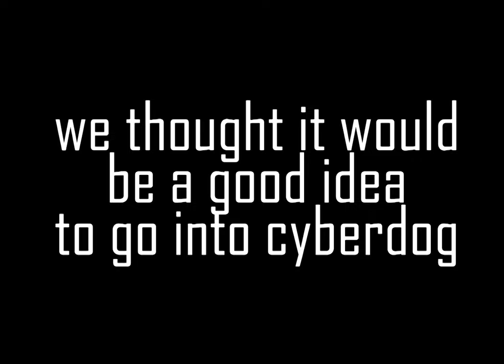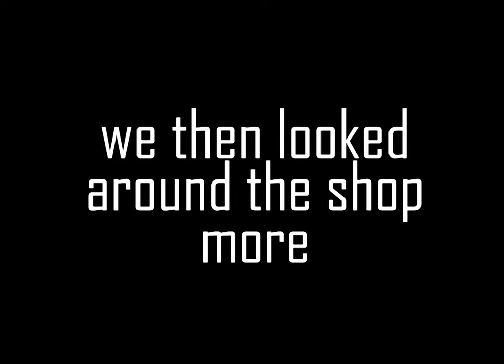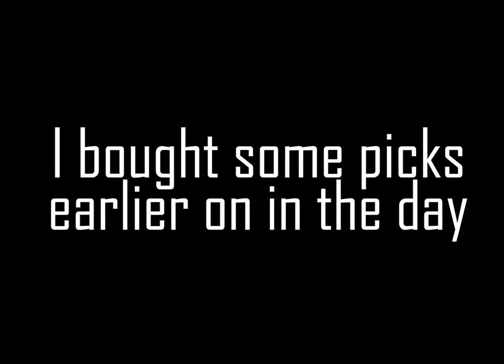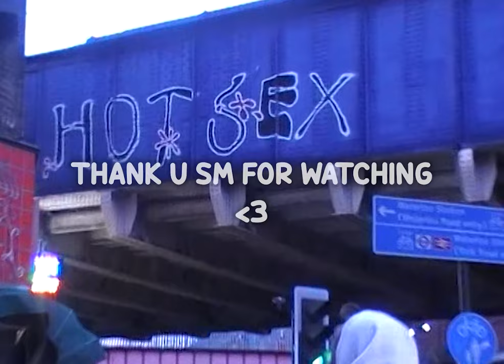I Finally Met re6ce!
In this video i go to see re6ce perform during their ep release show, for the 'grey europe' ep. After the gig I also got to meet re6ce!

Cameras used:
JVC - Everio
Insta360 x2